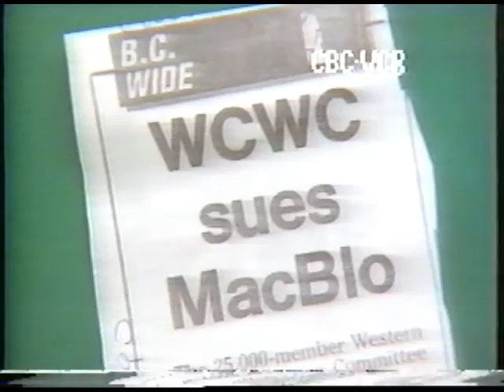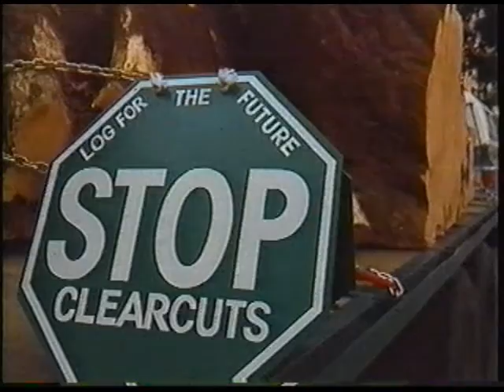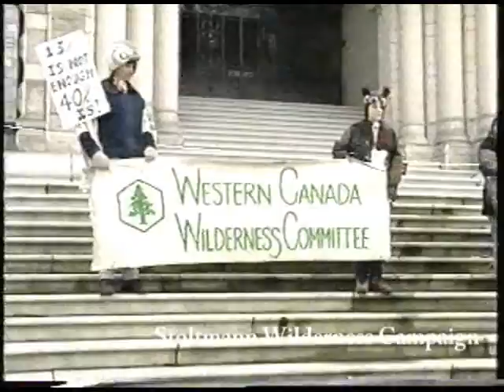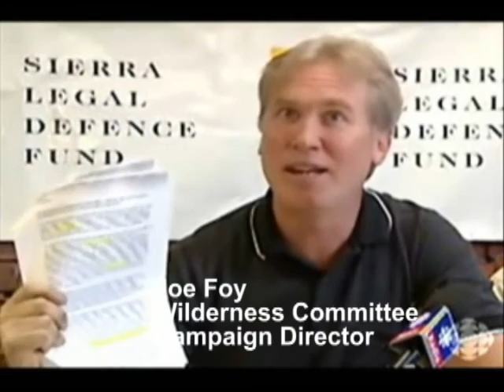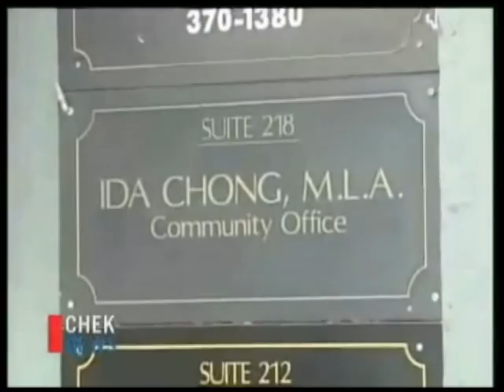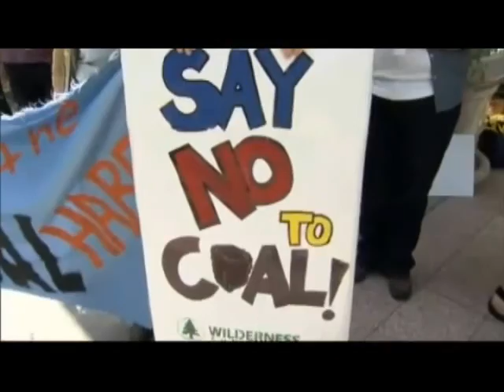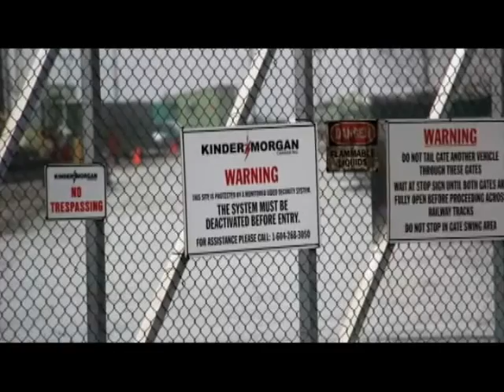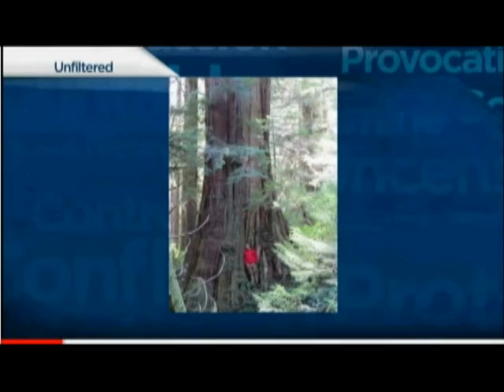Wilderness Committee - 35 years of Wild Times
To help celebrate the Wilderness Committee's 35 year anniversary we dug deep into our video-vault collection to produce this half-hour presentation about our 35 years of work to protect Canada's wild nature.